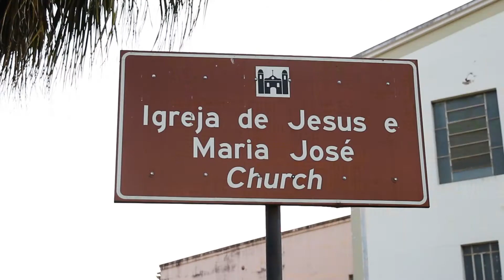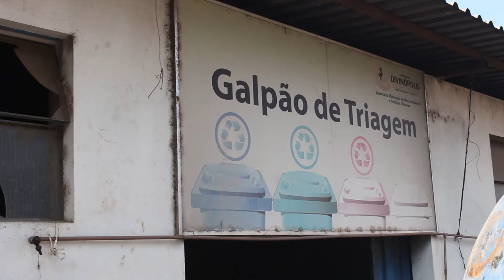Na estrada com o Sistema Ocemg - Transformação Social e Desenvolvimento Sustentável | 3º episódio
Desenvolvimento Sustentável é Coop! O Sistema Ocemg percorre o Estado promovendo a prosperidade econômica e a transformação social.